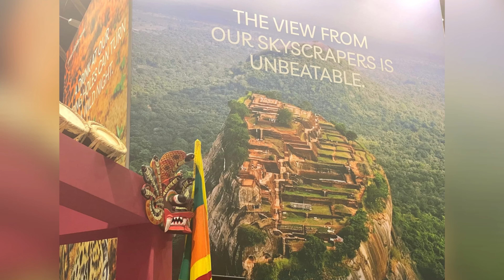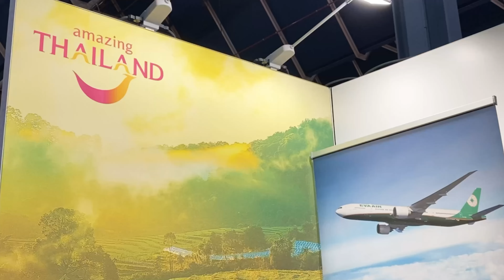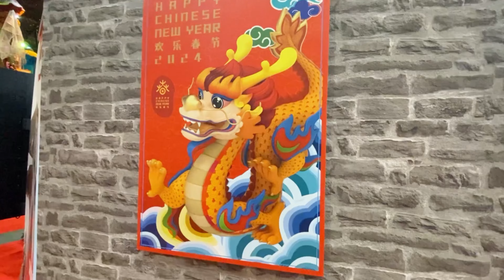3/3 วันสุดท้าย งานการท่องเที่ยว Vakantiebeurs 14 ม.ค. 2024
ให้ข้อมูลหลากหลาย อาทิ สถานที่ท่องเที่ยว จัดทัวร์กรุ๊ฟ ส่วนตัว สายการบิน บ้านพัก รถคาราวาน ชิมอาหาร/ขนม บรรยากาศ ฯลฯ

คลิปส่วนหนึ่งงาน Hal 7 ททท. การท่องเที่ยวแห่งประเทศไทยรวมอยู่ด้วย
บ่ายๆ วันศุกร์ที่ 12

"ชอบท่องเที่ยวเดินทางมาก ทำให้ได้เรียนรู้ถึงวัฒนธรรม (อาหาร ภาษา) ศิลปะ สถาปัตยกรรม วิถีชีวิตของผู้อื่น ประเทศอื่นๆ ยิ่งรู้มาก ได้เห็นมาก เข้าใจได้มากเท่าไร ยิ่งทำให้ปล่อยวาง ลดอัตตาตัวเองได้มากเท่านั้น เกิดการยอมรับว่าคนเรา ต่างกันเป็นเรื่องปกติธรรมดา ให้ยอมรับและเข้าใจซึ่งกันและกัน"